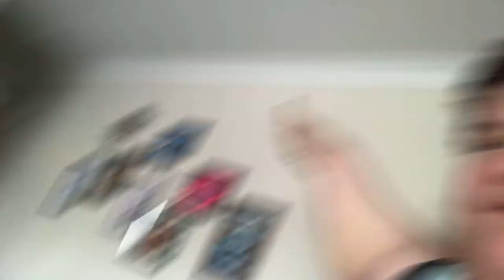We are spy ninjas